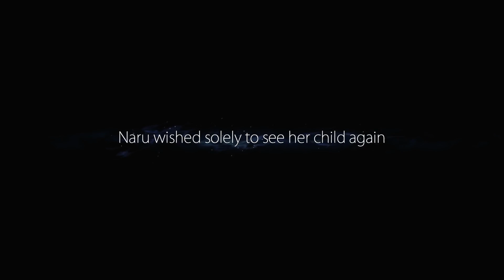Ori and the blind Forest, Part 18, Mount Doom, with Mark Jackson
Here's where the metal meets the meat.  We head on into the the toughest area in the blind forest.  Only one episode to go in this incredible game.